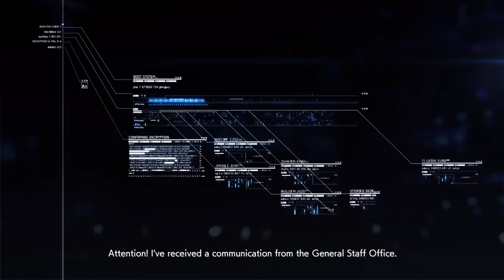Play-through: Ace Combat 7 Mission 10